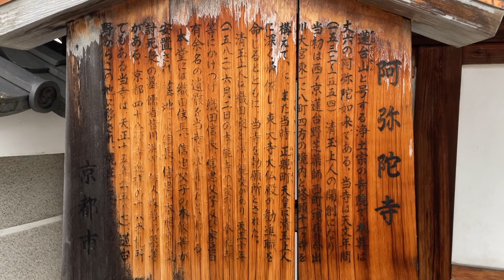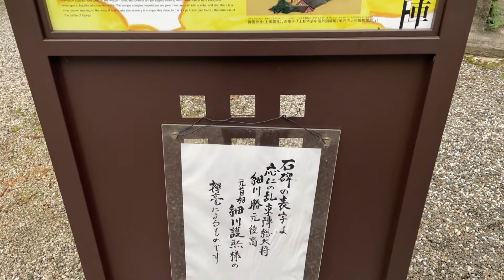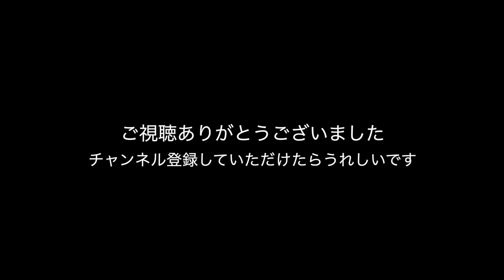【京都】「上御霊神社」リモートワーク期間の早朝散歩 #03 - Morning stroll in Kyoto , Japan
京都でのリモートワーク期間中、なるべく早朝に散歩しようと思ってます。
その様子を2〜3分の動画にまとめて、できれば毎日更新していきます。

本日の散歩は、寺町通りを北上して上御霊神社まで歩きました。
途中、織田信長のお墓のある阿弥陀寺を外から見学したりしてます。

3日目にして早くも華のない動画になってしまいました。
しかし、リモートワーク生活とは「非日常」ではなく、「日常の延長」なのかもしれないと思っており、そうすると、華のないのが日常なのだから、朝の散歩に華がないのも当然かもしれません。

阿弥陀寺はこちらのサイトがわかりやすいです。
wikipediaにも記載があります。
それから御霊合戦についても。

室町時代はここ数年とてもブームなので（個人的にではなく一般的に。あれ？いやそうなんですよ、呉座勇一さんの「応仁の乱」とかベストセラーですよ？）、上御霊神社以外にもいろいろ回ろうかと思ってます。